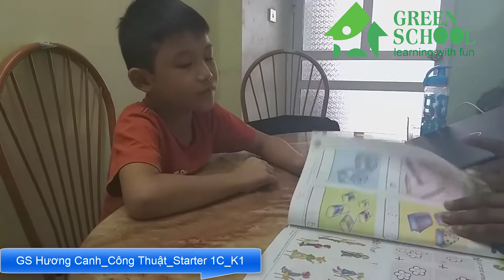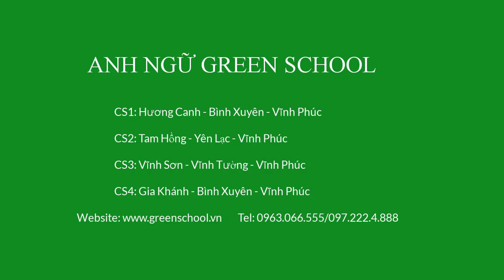GS Hương Canh _Công Thuật _Starter 1C _K1